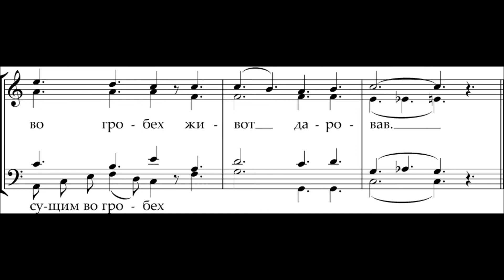Пасхальный тропарь (бас).